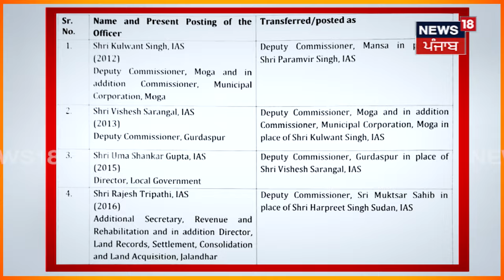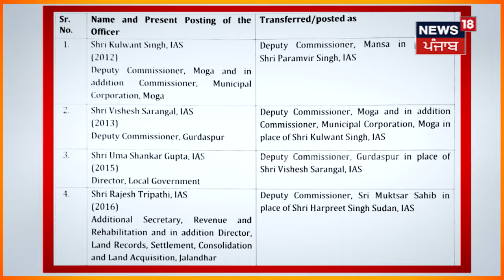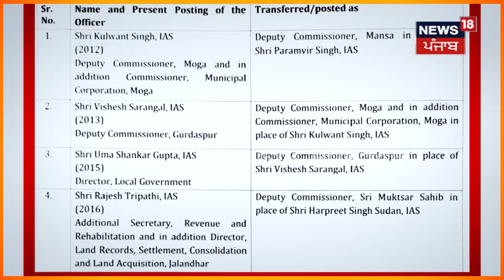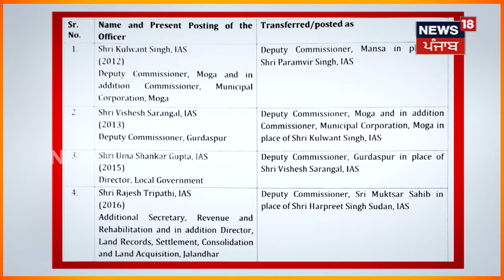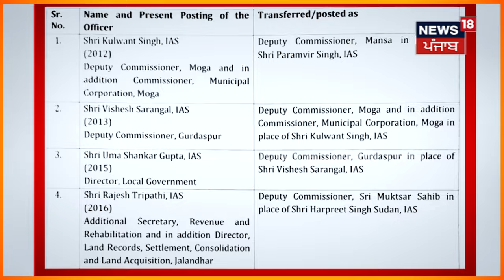Punjab Transfers | ਪੰਜਾਬ 'ਚ ਵੱਡਾ ਪ੍ਰਸ਼ਾਸਨਿਕ ਫੇਰਬਦਲ, 4 ਜ਼ਿਲ੍ਹਿਆਂ ਦੇ DC ਬਦਲੇ | Breaking News | N18V